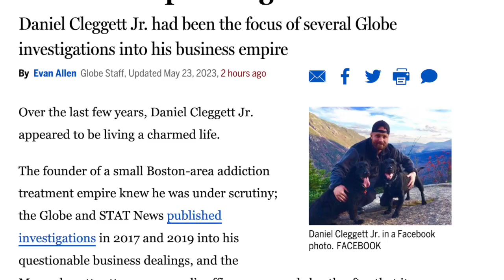Special Report: Sober House in Ward 8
@WalthamDATA781  brings you a special report about a lodging license being considered in Ward 8 which would be used for a certified men's sober living home.